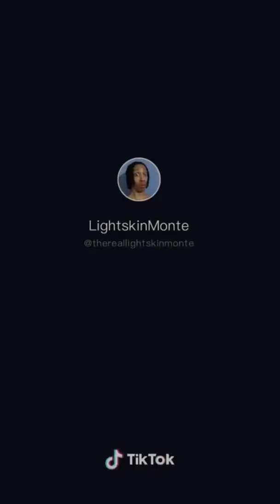Shoutout to all the Hispanic Moms out there 💕💕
Just a quick edit nothing else enjoy the videos and happy Easter 💕🥰